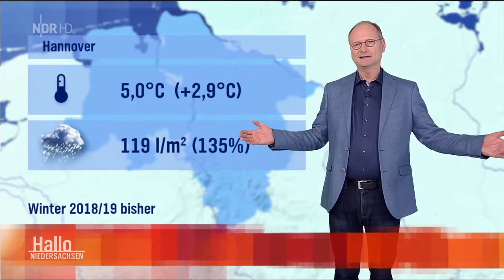Hallo Niedersachsen "Showreel"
Die lässigen Moderationen der Hallo Niedersachsen-Moderatoren sind in diesem Video in einem Showreel des Regionalmagazins zu sehen. Außerdem jeweils Outros von DAS!